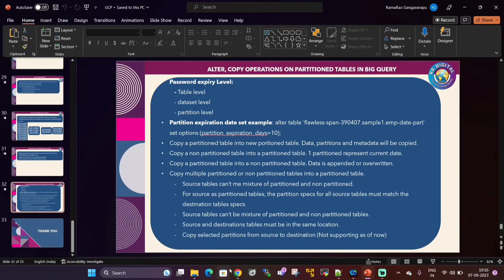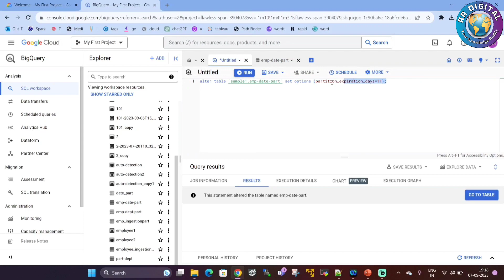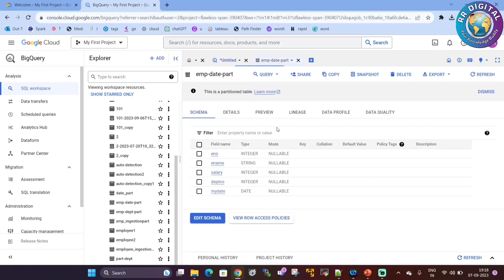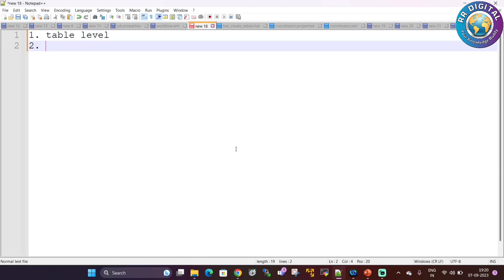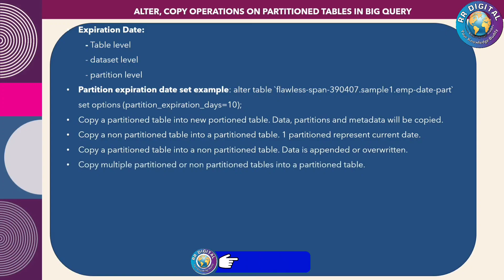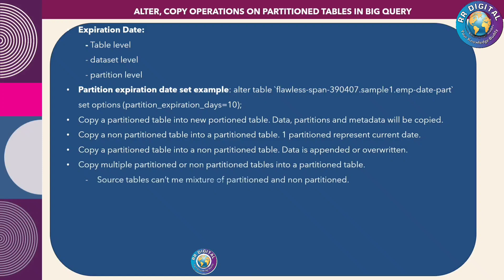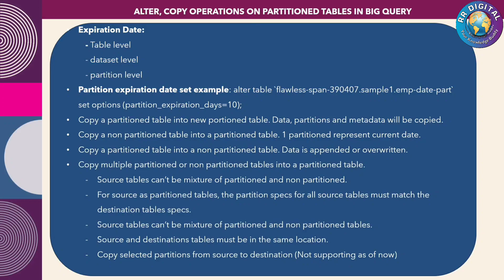Operations on Partitioned tables in BigQuery | How to set partition expiration date in BigQuery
Welcome to GCP data engineer training in Telugu (BigQuery)...!!! In this video we mainly covered the below topics.
1. how to set partition expiration date in bigquery.
2. How to set a custom partition expiration in BigQuery
3. Partition expiration date example.

Relevant Hashtags